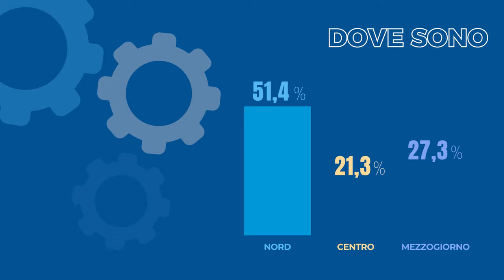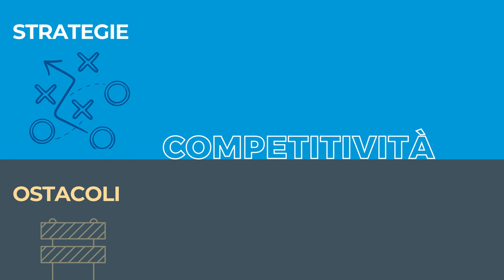I primi risultati del Censimento Permanente Imprese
L’Istat diffonde i primi risultati della seconda edizione della Rilevazione multiscopo, parte integrante del Censimento permanente delle imprese.

La Rilevazione ha interessato un campione di circa 280mila imprese con 3 e più addetti, rappresentative di un universo di 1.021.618 unità pari al 22,5% delle imprese italiane, che producono l’85,1% del valore aggiunto nazionale, impiegano il 74,7% degli addetti (13,1 milioni) e il 96,0% dei dipendenti (11,5 milioni), costituendo quindi un segmento fondamentale del nostro sistema produttivo. La rilevazione diretta è stata realizzata tra novembre 2022 e marzo 2023, l’anno di riferimento dei dati acquisiti dalle imprese è il 2022.

Più di tre quarti delle imprese appartenenti alla popolazione oggetto di studio (805mila unità, pari al 78,9% del totale) è costituito da microimprese (con 3-9 addetti in organico), 189mila (pari al 18,5% del totale) sono imprese di piccole dimensioni (10-49 addetti), mentre le medie (con 50-249 addetti) e le grandi imprese (con 250 addetti e oltre) rappresentano rispettivamente il 2,2% (22.861 unità in valori assoluti) e lo 0,4% (3.969 unità, di cui 1.622 con 500 addetti e oltre). Più della metà delle imprese è attiva al Nord (il 28,7% nel Nord-ovest e il 22,7% nel Nord-est), il 21,3% al Centro e il 27,3% nel Mezzogiorno.

I primi risultati della rilevazione multiscopo nell’ambito del Censimento Permanente delle Imprese Anno 2022 sono accessibili attraverso il Sistema di diffusione dedicato ai Censimenti permanenti.